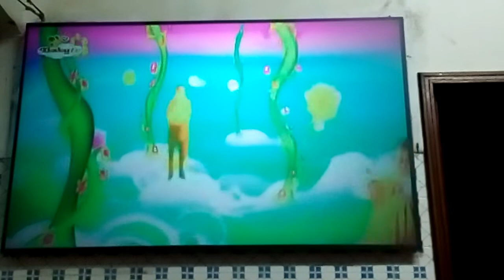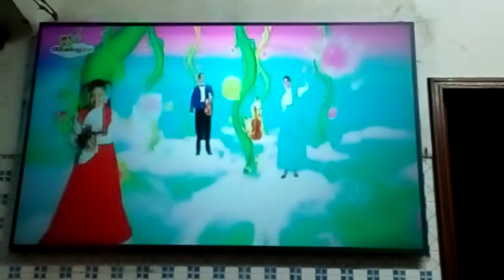Tela de projetor